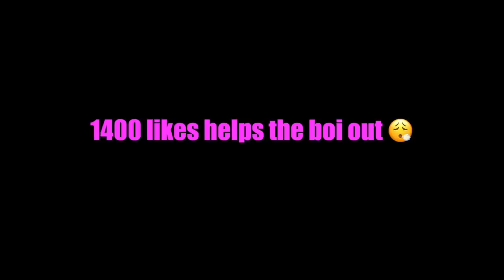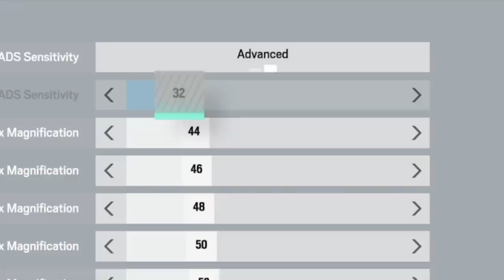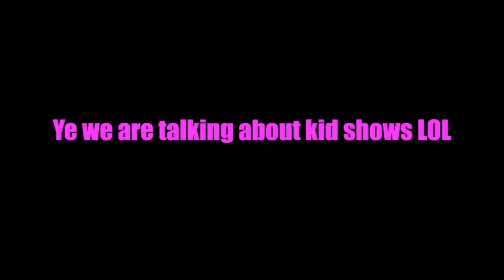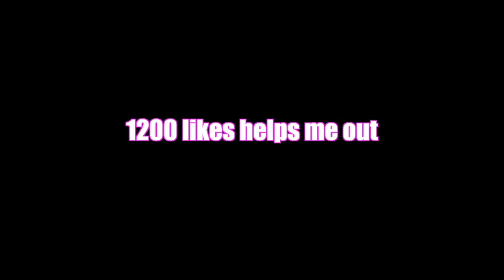The BEST FOV & Settings For Console… Rainbow Six Siege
I love this update

Please check out the homie Royals channel.

1200 LIKES TO HELP THE BOI